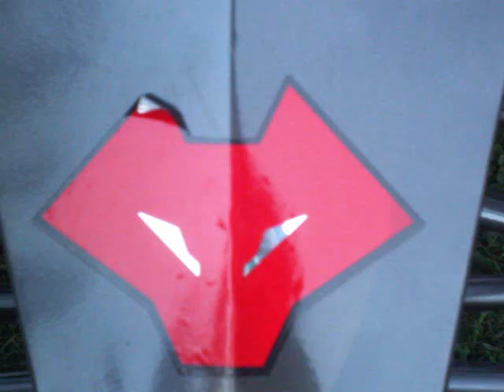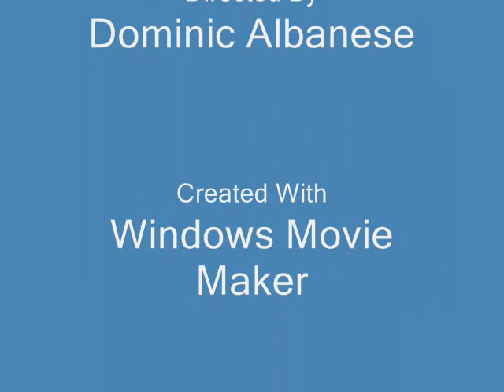helix 150cc pics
go kart pictures